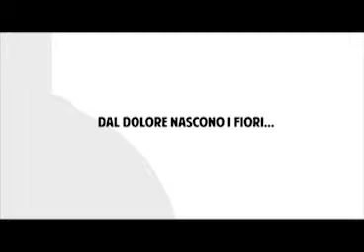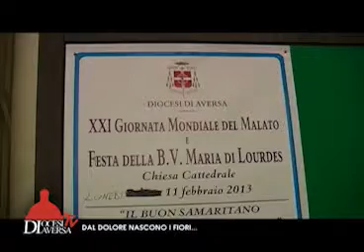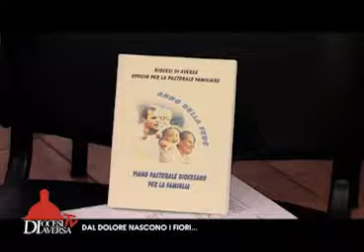Diocesi Aversa TV - Trasmissione di Marzo 2013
Le iniziative, gli eventi liturgici e pastorali, le interviste ed il racconto della vita della Diocesi di Aversa - Trasmissione di Marzo 2013